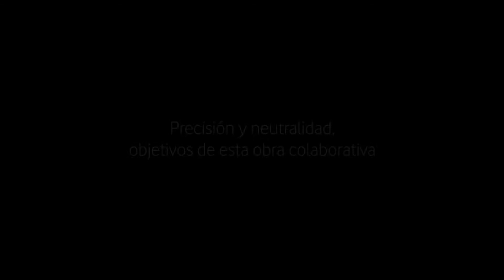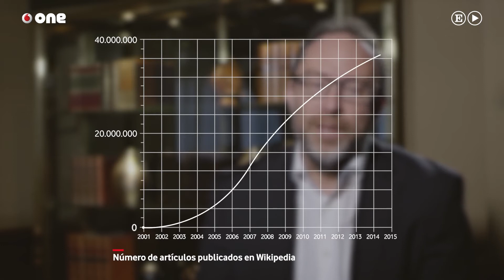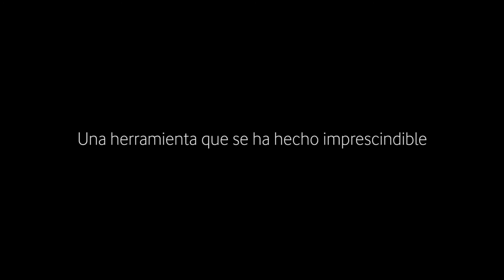Jimmy Wales, fundador de la Wikipedia “No es cierto que hayamos hecho a los alumnos más vagos!!!